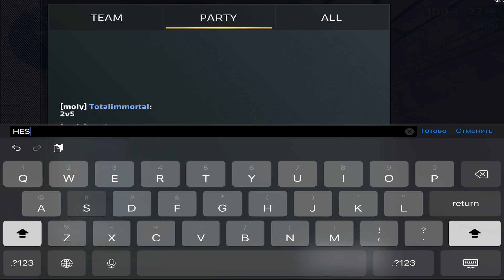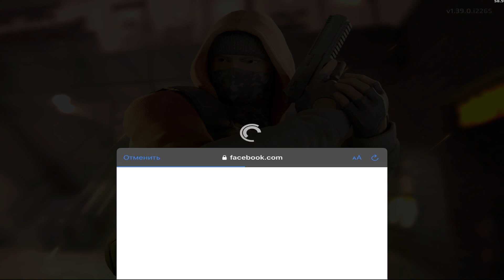Critical Ops but it’s LOSS to SPEED HACKER and TEAM RADAR... | SPECIAL OPS with Prefetch #5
.info
device: iPad 2020
crosshair: 35
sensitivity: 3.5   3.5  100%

editing program: LumaFusion/PC